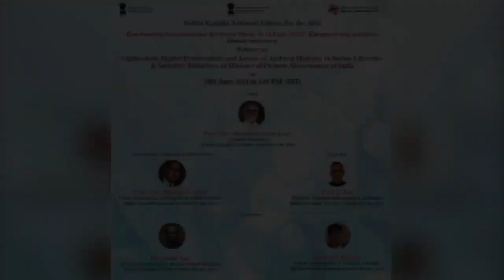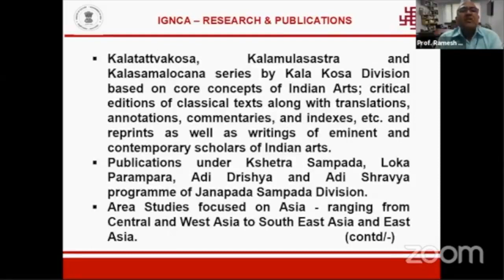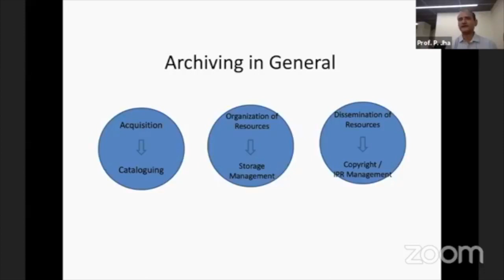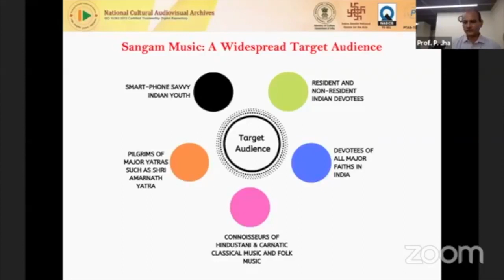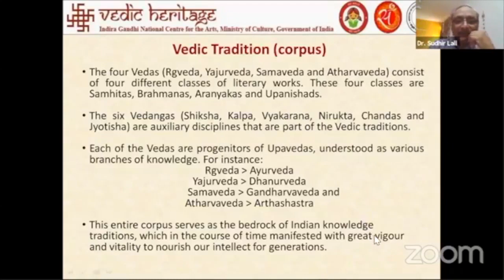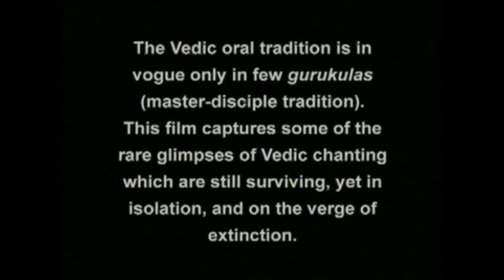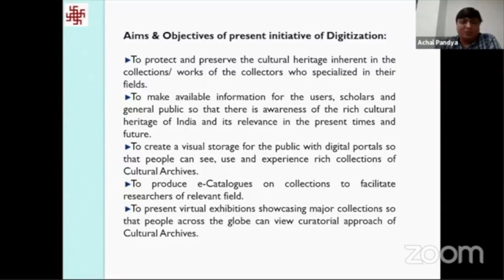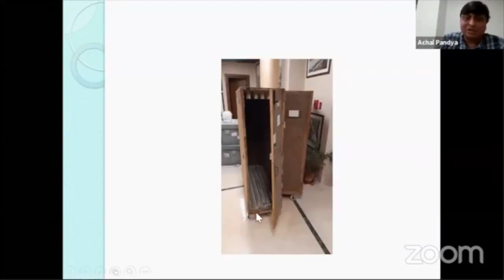Day-4 || International Archives Week - Empowering Archives || 7-11 June 2021 || IGNCA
Webinar on Digitization, Digital Preservation and Access of Archival Material in Indian Libraries and archives